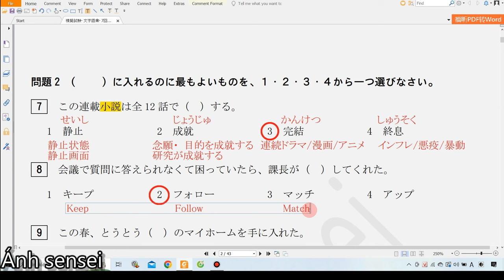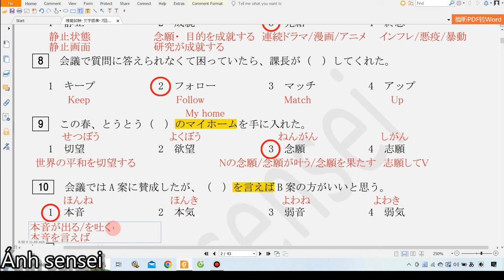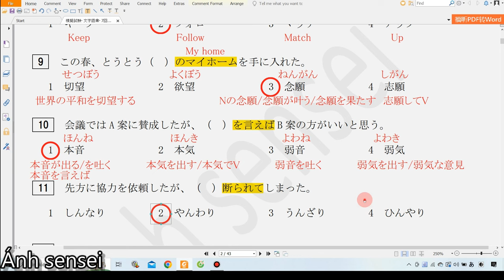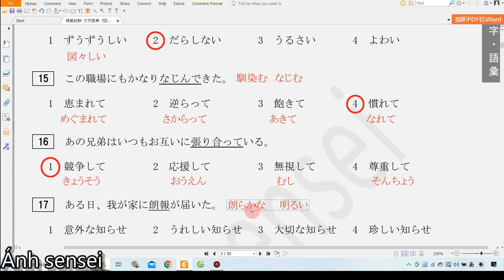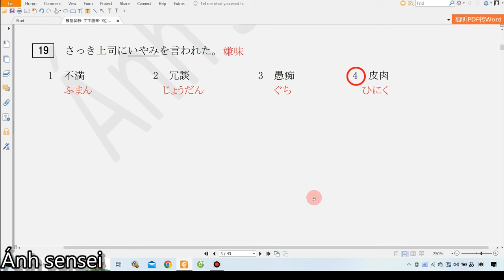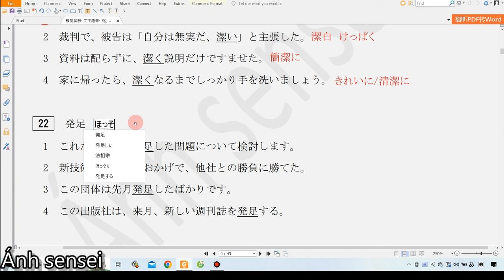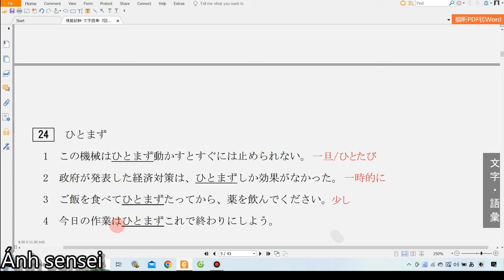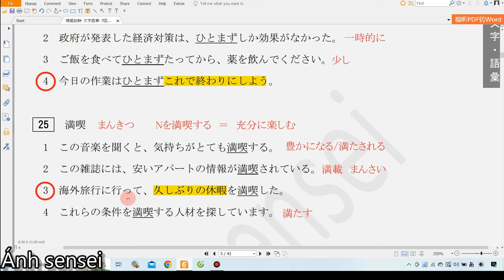Chữa đề từ vựng JLPT N1 7 2010